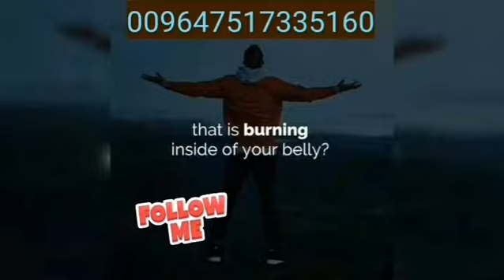Stop playing small Stop playing small Stop playing small Stop playing small Stop playing small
Stop playing small

Rasty dairy ... factory/Shoop
Forever Company
Dxn company
Safra Company
Beta company
Minoboard Company
Kale Company
Alkan Company
Loras company
Mehmood company

Tell . تليفون . اتصال  :
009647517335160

Rasty dairy ... factory/Shoop
Forever Company
Dxn company
Safra Company
Beta company
Minoboard Company
Kale Company
Alkan Company
Loras company
Mehmood company

Tell . تليفون . اتصال  :
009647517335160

Rasty dairy ... factory/Shoop
Forever Company
Dxn company
Safra Company
Beta company
Minoboard Company
Kale Company
Alkan Company
Loras company
Mehmood company

Tell . تليفون . اتصال  :
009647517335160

Rasty dairy ... factory/Shoop
Forever Company
Dxn company
Safra Company
Beta company
Minoboard Company
Kale Company
Alkan Company
Loras company
Mehmood company

Tell . تليفون . اتصال  :
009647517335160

Rasty dairy ... factory/Shoop
Forever Company
Dxn company
Safra Company
Beta company
Minoboard Company
Kale Company
Alkan Company
Loras company
Mehmood company

Tell . تليفون . اتصال  :
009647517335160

Rasty dairy ... factory/Shoop
Forever Company
Dxn company
Safra Company
Beta company
Minoboard Company
Kale Company
Alkan Company
Loras company
Mehmood company

Tell . تليفون . اتصال  :
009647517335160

Rasty dairy ... factory/Shoop
Forever Company
Dxn company
Safra Company
Beta company
Minoboard Company
Kale Company
Alkan Company
Loras company
Mehmood company

Tell . تليفون . اتصال  :
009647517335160